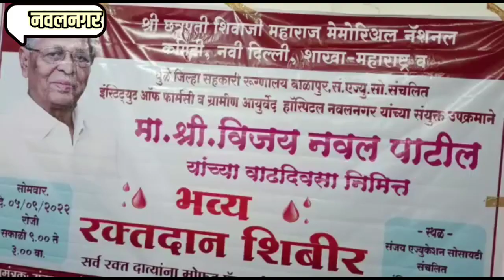maza maharashtra news dhule